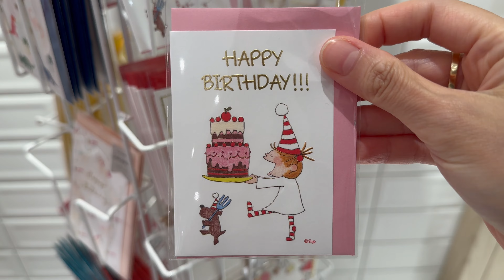HANAP NG PANG REGALO KAY BOSSING//CHEFVHONMIYAMOTO